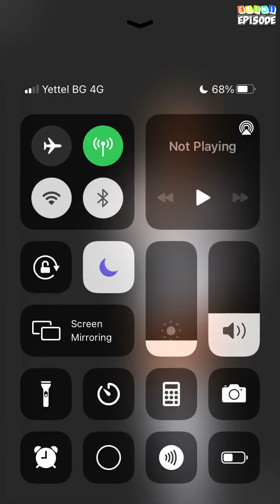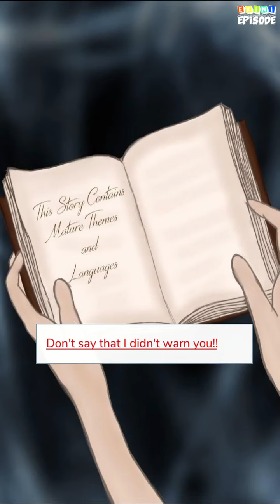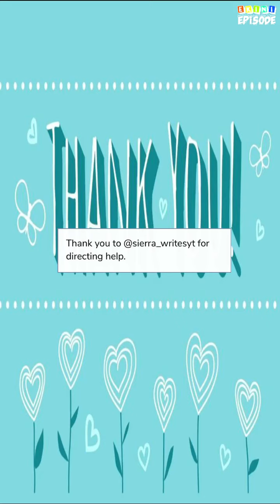Mr. CEO - Episode 24 | Episode Choose Your Story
Your interview for the biggest fashion company in Chicago. Will being the PA for the hottest billionaire cause problems? Will you fall for his charms or not?

Support the authors by reading their story on the Episode App!

Credit: Sapna and Maya
Authors IGs: @sapna_episode
Authors IGs: @mari_episodes